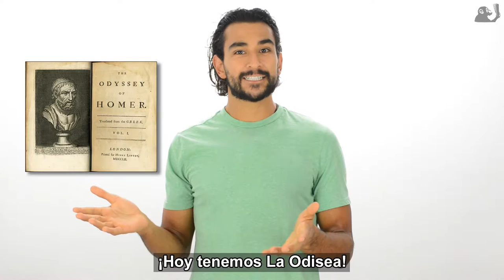Intro video: My Summary of the Odyssey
A summary of the classic story about Odysseus’s return home and all the troubles, pleasures, and stupid decisions he faced. Did I say stupid? I meant difficult... right... "difficult".